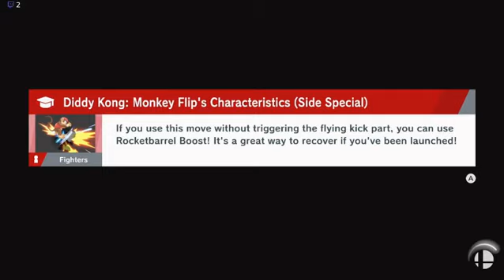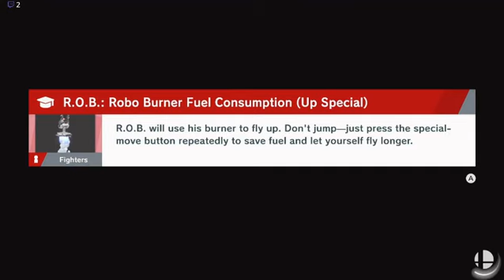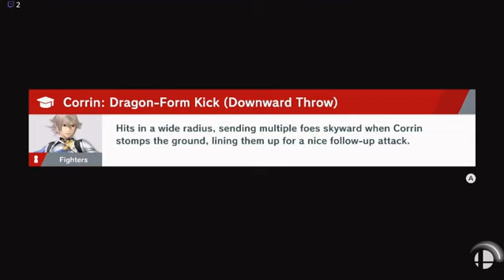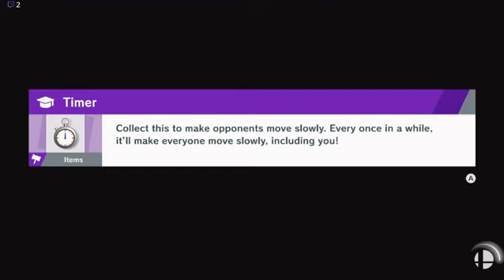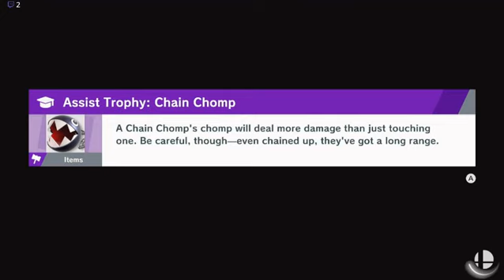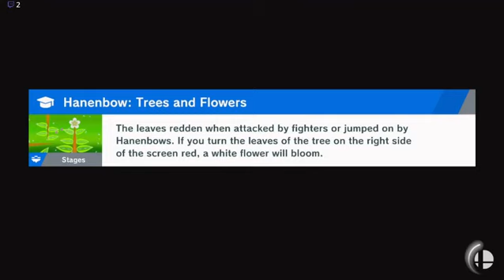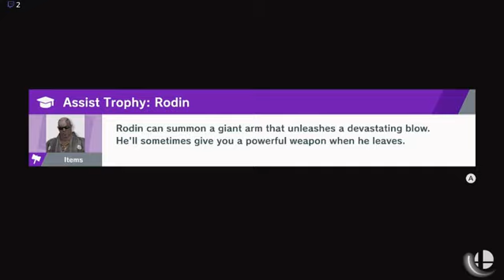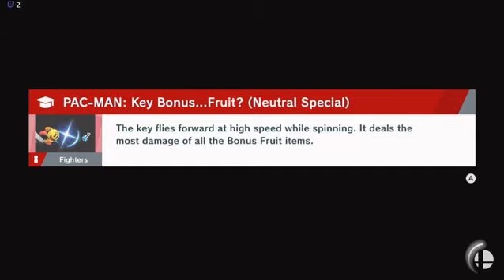Smash Ultimate | World of Light Part 14- Camilla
In this stream I fight a lot of Charizards.